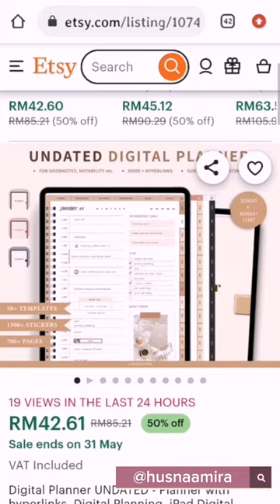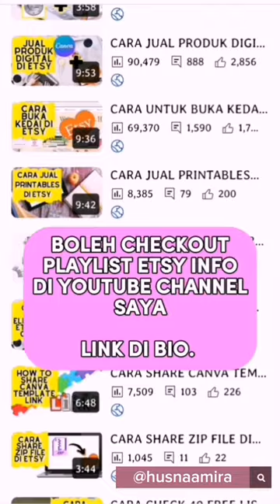CARA DAPAT IDEA DESIGN DI ETSY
Macam mana cara nak dapatkan inspirasi untuk design sesuatu produk korang?

First korang boleh rujuk design-design yang ada daripada readymade template dekat Canva tu and daripada situ korang boleh dapatkan idea macam mana nak cipta produk korang sendiri.

Yang kedua, boleh rujuk seller seller dekat Etsy, produk apa yang dia orang dah cipta sampai dia orang dah berjaya tarik ramai customer untuk beli produk itu.

Boleh guna Sale Samurai untuk check dengan mudah design design dari seller lain. Video detail tentang Sale Samurai, boleh klik link kat bawah 🔽

Untuk dapatkan Sale Samurai dengan harga diskaun sebanyak 20%, boleh klik link di bawah dan masukkan kod "husna20" 🔽

And lastly korang boleh tengok apa-apa design yang kau orang berkenan and daripada gambar yang korang berkenan itu. Korang boleh extract warna-warna yang ada and then integrate kan warna-warna itu ke dalam design korang.

Saya ada share cara detail macam mana nak buat. Boleh check out playlist etsy info dekat YouTube channel saya.